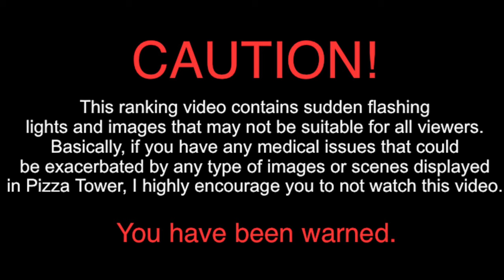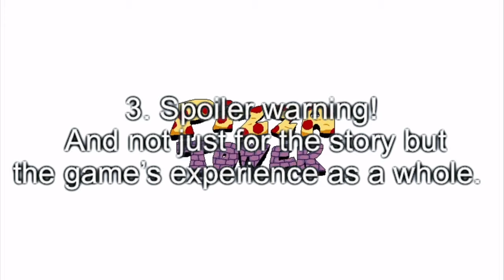Ranking EVERY Pizza Tower Level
Pizza Tower is a game with many great levels, but which ones are cooked to perfection and which ones could’ve used a bit more time in the oven?

Pizza Tower and all its characters belong to Tour De Pizza, I own none of it.

0:00 Introduction
2:24 D TIER
2:50 C TIER
3:21 B TIER
3:25 #20
4:55 #19
6:46 #18
8:36 #17
10:31 #16
13:03 #15
14:54 A TIER
14:57 #14
16:48 #13
19:17 #12
20:50 #11
23:21 #10
25:30 #9
28:36 #8
31:34 S TIER
31:41 #7
34:51 #6
37:43 #5
41:12 #4
45:10 P TIER
45:15 #3
50:00 #2
55:29 #1
56:19 THE REAL #1
59:57 Closing Thoughts + Outro

Peppino head used for the Zeus edit courtesy of PantsCoolAdventure on DeviantArt

All music used:
Pre-video warning:
Meatophobia (Pizza Tower)
Introduction:
Time for a Smackdown! (Pizza Tower)
It’s Pizza Time! (Pizza Tower)
D/C tier:
Metallic Madness Bad Future (Sonic CD)
B tier:
Lost in Thoughts All Alone (Smash 4 remix)
SAVE the World (Undertale)
Grease Poppin’ (Scratchin' Melodii)
Feather Fiend (DK Country Returns)
A tier:
Final Breath (Death Battle, credits to Brandon Yates)
Roaming the Wastes (Xenoblade Chronicles 2)
The Stains of Time (MG Rising Revengeance)
Dungeon Freakshow (Pizza Tower)
Graveyard Gig (Sonic & All-Stars Racing Transformed)
Mushroom Hill Zone Act 1 (Sonic 3&K)
Trainwreck of Electro Swing: (A Hat in Time)
#9 Party (Splatoon 2: Octo Expansion)
Super Bell Subway (Railway version, Mario Kart 8 Deluxe)
Metallic Madness Past (Sonic CD)
Metallic Madness Present (Sonic CD)
All That Remains (Skullgirls)
Main Theme (Banjo and Kazooie, Ultimate remix)
Shooting Starfish (Splatoon 2)
Polar Pass (KFAD, credits to SiIvaGunner)
Porky’s Theme (Mother 3, Brawl remix)
CORE (Undertale)
Miller Ball Breakers (Jet Set Radio)
Prelude to P-Tier:
Dragon’s Nest (Pokken)
P Tier:
Spanish Flea (Tijuana Brass)
Pizza Theme (Spider-Man 2)
Aerodynamic (Daft Punk)
Closing Thoughts and Outro:
Pizza Pie-Ing (Pizza Tower)
Nyakuza Manholes (Outro, credits to SiIvaGunner)